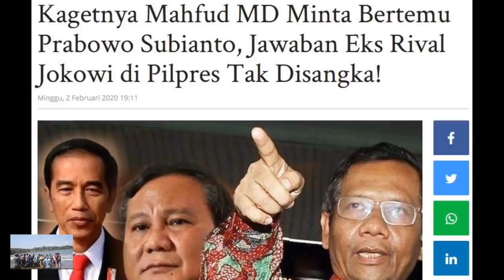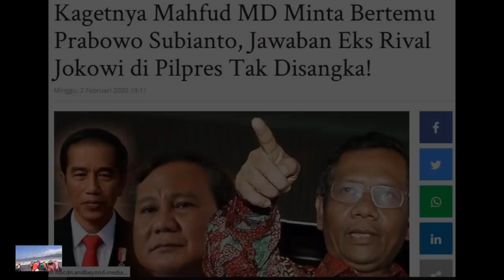PRABOWO TERBARU HARI INI 4 PEBRUARI 2020 ~ MAHFUD MD: PRABOWO SUBIANTO ADALAH SOSOK YANG SPORTIF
PRABOWO TERBARU HARI INI 4 PEBRUARI 2020 ~ MAHFUD MD: PRABOWO SUBIANTO ADALAH SOSOK YANG SPORTIFAda 2 berita hari ini terkait Prabowo Subianto :1. Mahfud MD kaget Minta Bertemu Prabowo Subianto, ini Jawaban Prabowo2. Daftar Lengkap Mutasi 45 Perwira Tinggi TNI, Ada Jenderal Gabung Prabowo Subianto